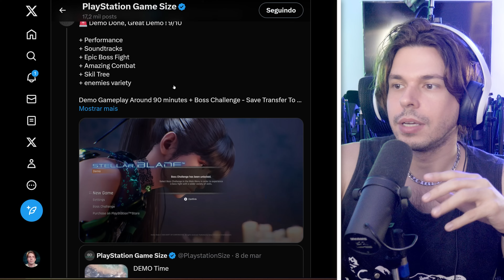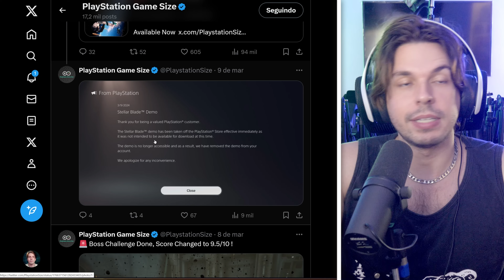UÉ?! Sony VAZOU demo do STELLAR BLADE e REVELOU muitas coisas!!!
TAGS
Stellar Blade Demo Bayonetta korean coreano PlayStation Play Station PS5 leak leaked vazou vazamento dublagem dublado PTBR português